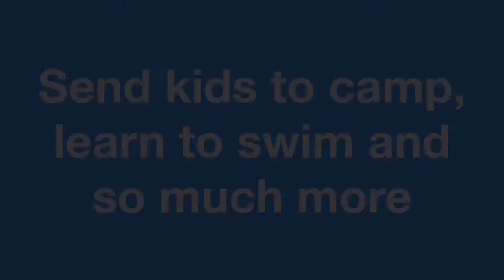YMCA Monrovia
The Monrovia YMCA since 1887 it's as old as Monrovia. 129 years of supporting the community.